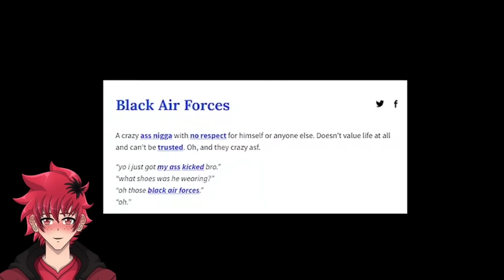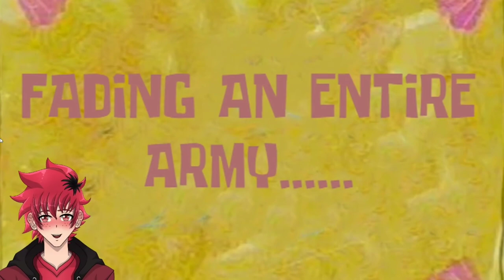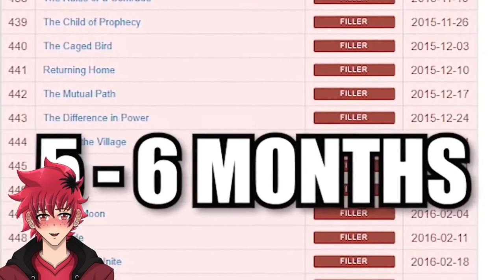MADARA AND THE SIX PATHS OF BLACK AIR FORCE ENERGY REACTION | Vtuber Reacts